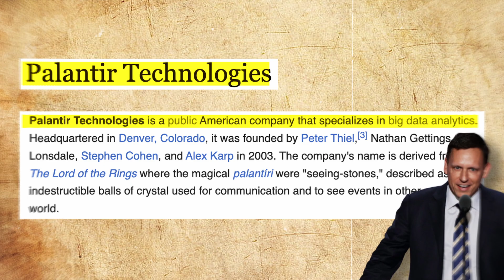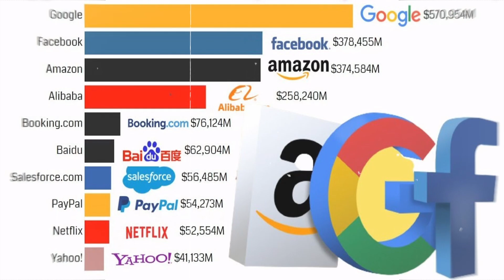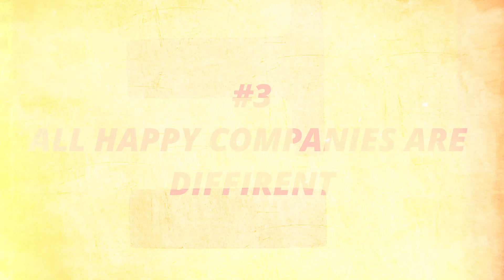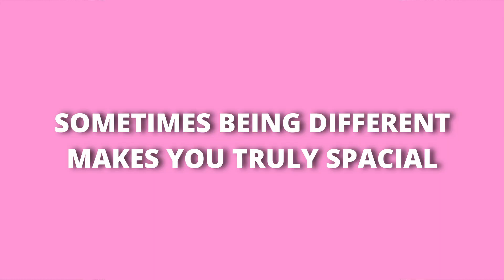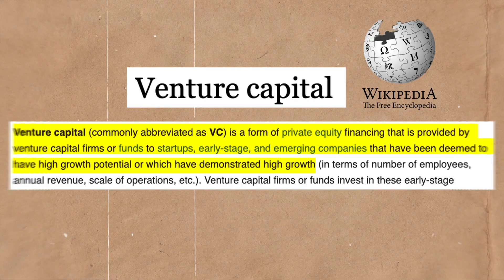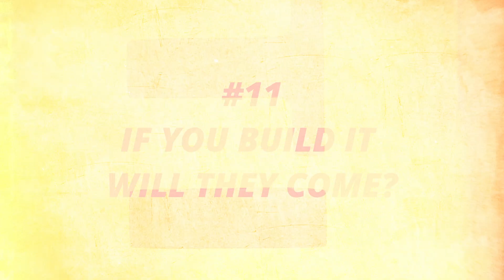करोड़पति बनने का रास्ता 🔥 | Zero To One by Peter Thiel 🤑 | 14 Book lessons in Hindi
Discover the Secrets of Zero to One by Peter Thiel 💰
Welcome to "Dragons' Perception."  This is Keshav Issar, helping you in your life problems.

In this Video, we will learn the ideas of Peter Thiel's book, 'Zero to One' . We're here to help you grasp the secrets of making a new business successful and being creative in a way that anyone can understand.

Peter Thiel, a co-founder of PayPal along with brilliant minds like Elon Musk, has a lot to teach us. We'll learn how to build a strong business, one that's different from what's already out there, and how to come up with fresh ideas. This is valuable whether you're just starting out in business or simply have an interest in cool technology and new ways of doing things.

Imagine building something that's so unique, it's like going from 'Zero to One.' That's what Peter Thiel's book is all about, and we're breaking it down for you in this video.

We're here to guide you from having nothing to creating something special, and Peter Thiel is an excellent teacher for the journey. Don't miss out on this opportunity to become more knowledgeable about business and technology—it's accessible to beginners and experts alike!

Enjoy ad-free learning with Dragons’ Perception.